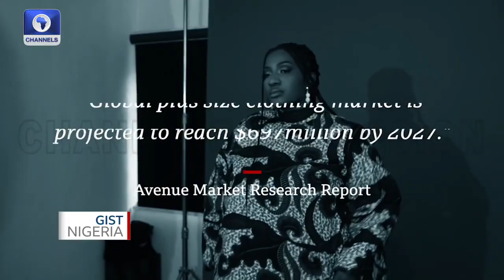Jennifer Enujiugha Plus Size Model Breaking Stereotypes | Gist Nigeria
Film this for Gist Nigeria and The BBC in May 2023